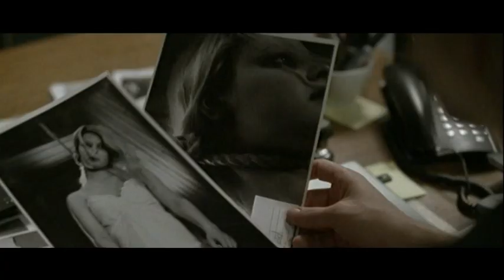Ángeles caídos (Trailer)